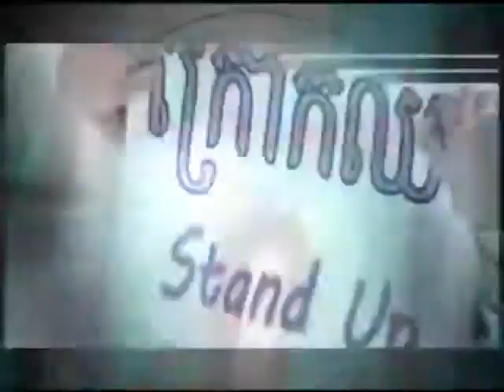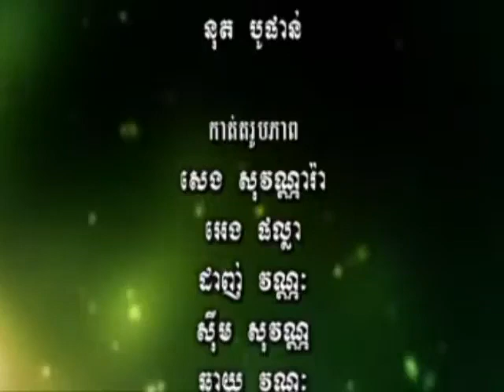RHM VCD Vol 180 The End